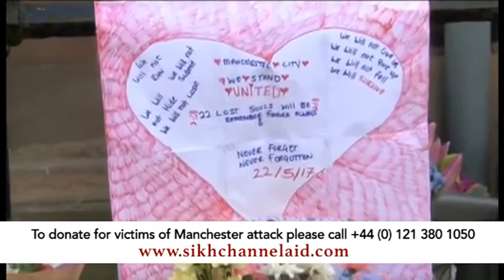To help Manchester Attack Victims, please donate to Sikh Channel Aid